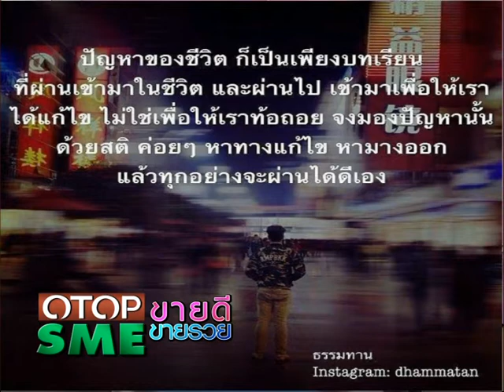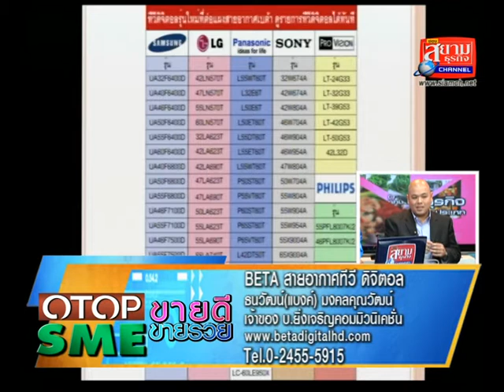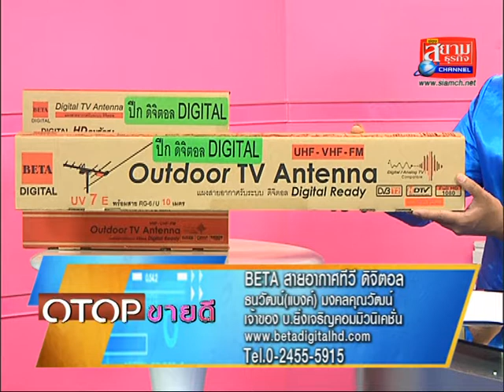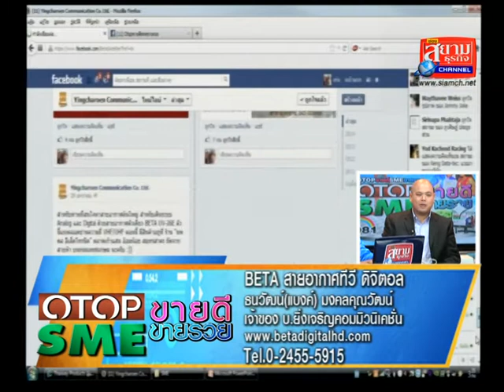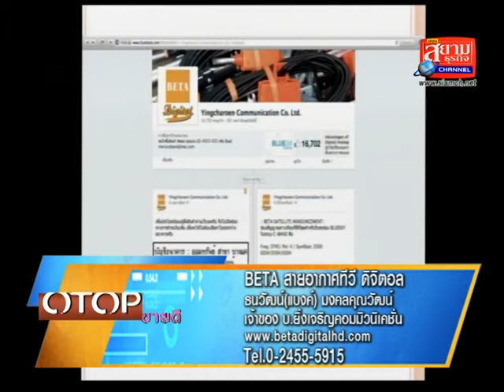OTOPขายดีSMEขายรวยยิ่งเจริญคอมมิวนิเคชั่นผลิตจำหน่ายสายอากาศทีวีดิจิตอลBETAHDธุรกิจที่140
รายการOTOPขายดีSMEขายรวย ดำเนินรายการแบบ 2 ภาษาเป็นรายการวาไีรตี้ทอล์ึึคโชว์เพื่อส่งเสริมทั้งการประชาสัมพันธ์และการขายให้กับ SMEทุกขนาดOTOPทุกชนิดและธุรกิจทุกประเภท โดยออกอากาศระบบ 2 ภาษาผ่านพิธีกร 2 คน คือ เก่งไกรวิทย์ ( พิธีกรภาคภาษาไทย ) และ กิ๊กซี่ ชนิดาภา ( พิธีกรภาคภาษาอังกฤษ ) ด้วยแนวคิดอยากให้ธุรกิจทุกประเภทที่มาออกรายการมี " อาวุธ " ในการแนะนำสินค้าและบริการที่มีความสะดวกในการให้ข้อมูลลูกค้า ขยายกลุ่มลูกค้าได้อย่างกว้างขวาง และ อนุญาตให้ใช้ คลิปส์รายการที่ออกอากาศย้อนหลังเพื่อประชาสัมพันธ์ธุรกิจได้อย่างเต็มที่